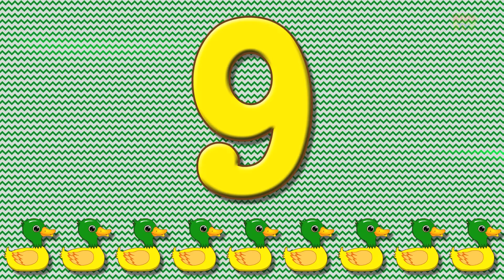Number Song | Kids Tv Nursery Rhymes | Learning Numbers With Kids Tv | 123 Numbers